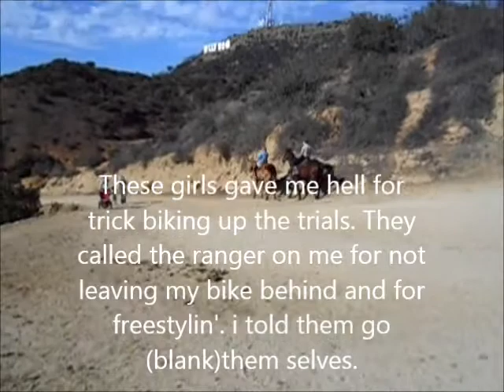Hollywood Sign Ride by Rick Allison 11-28-13